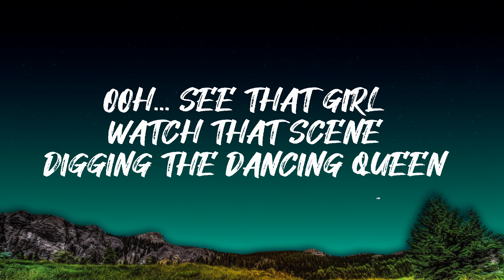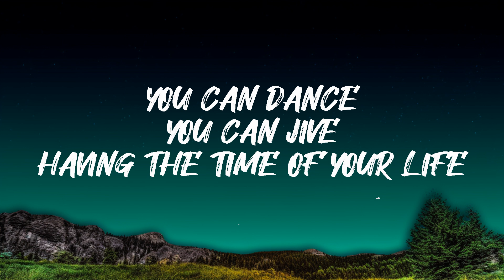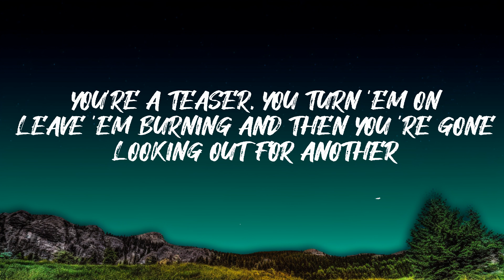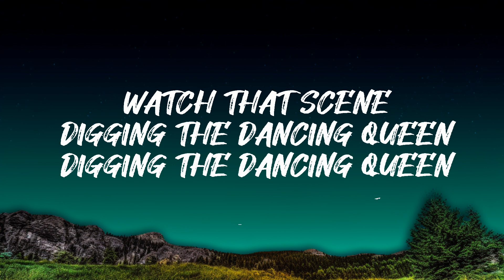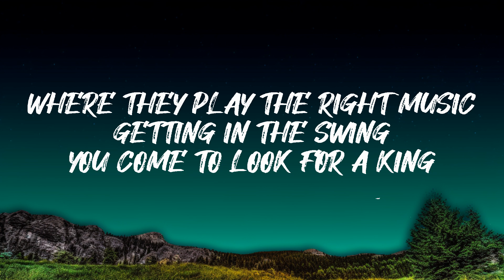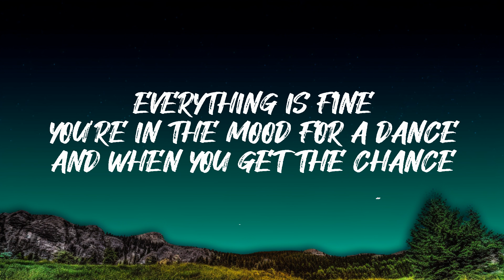[1 Hour] ABBA - Dancing Queen Lyrics | Music For Your Mind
I'm really appreciate it if you can give suggestion, improvement or request about any songs to me. Just drop it down through comment section below. Anyway, thanks again and have a great day everyone!

Pictures and Image : Source from Google

Music Used in this Video:
Song/Music   : Dancing Queen
Artist               : ABBA
Album             : Arrival
License Type : Standard License
Released        : 1976
Genres            : Eurodisco, Pop

Lyrics

Ooh, you can dance, you can jive
Having the time of your life
Ooh, see that girl, watch that scene
Digging the dancing queen

Friday night and the lights are low
Looking out for a place to go
Where they play the right music, getting in the swing
You come to look for a king

Night is young and the music's high
With a bit of rock music, everything is fine
You're in the mood for a dance

You are the dancing queen
Young and sweet, only seventeen
Dancing queen
Feel the beat from the tambourine
Oh, yeah

You can dance, you can jive

You're a teaser, you turn 'em on
Leave them burning and then you're gone
Looking out for another, anyone will do

Dancing queen
Oh, yeah

Source : AZLyrics

Songwriters: Benny Goran Bror Andersson / Bjoern K. Ulvaeus / Stig Erik Leopold Anderson

[1 Hour]  ABBA - Dancing Queen Lyrics  | M